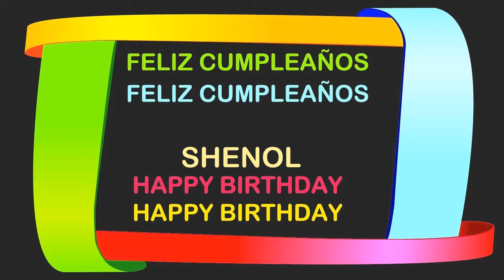Shenol Birthday Postcards & Postales